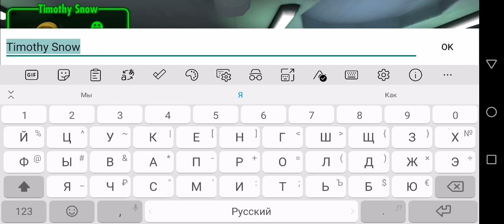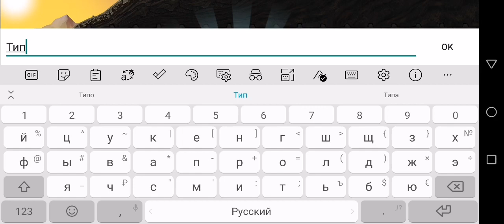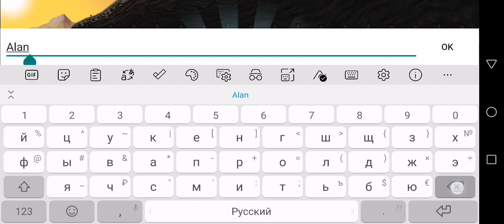ещё там какое-то видео по фалауту